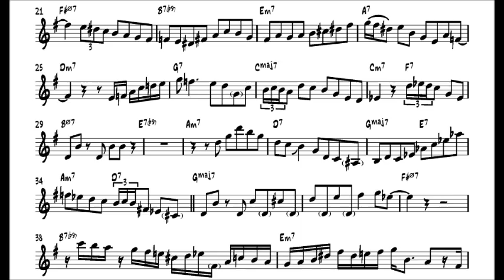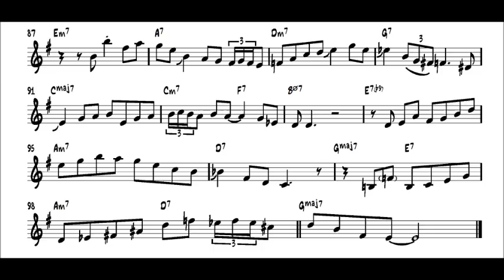Ryan Kisor - I'll Close My Eyes Trumpet Solo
Ryan Kisor's Trumpet Solo
I'll Close My Eyes by Billy Reid - off the album 'Kisor II' by Ryan Kisor